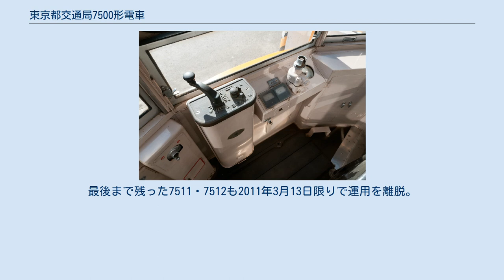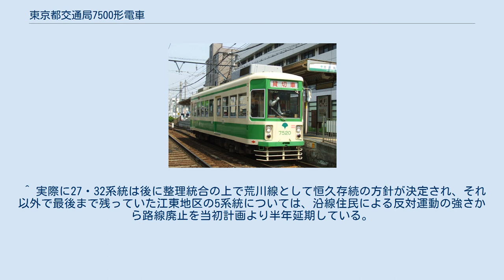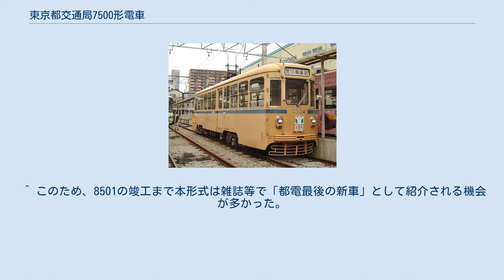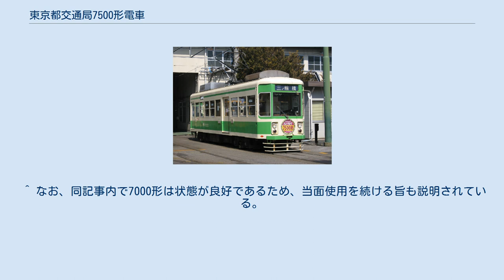東京都交通局7500形電車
東京都交通局7500形電車（とうきょうとこうつうきょく7500がたでんしゃ）は、1962年（昭和37年）に登場した東京都交通局の路面電車（都電）車両。
 ここでは、花電車の東京都交通局花100形電車についても記述する。
 1956年度から1957年度にかけて合計131両が製造された8000形の後、1959年に事業収支が赤字に転落、交通局と首都整備局の間で路線廃止に関する議論が続いていたこともあり、都電では新造車の投入が途絶えていた。
 しかし、8000形は耐用年数を10 - 12年程度として構造を徹底的に簡素化・軽量化して設計されたためすぐに老朽化が始まり、その乗り心地についても簡略化した構造の台車が原因で発生するビビリ振動の大きさ故に不評であった。
また、一部の路線では廃止の延期や存続の可能性もあったため、このまま同形式を増備することもできなかった。
そこで、1962年度に都電として5年ぶりの新車投入が決定され、8000形とは異なる設計コンセプトに従い、以下の20両が製造された。
 なお、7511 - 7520は都電としては最初で最後の新潟鐵工所への発注車である。
 形式称号としては既に8000形が存在したが、数字が逆戻りする形となった。
これは本形式が性能は7000形に、スタイルは8000形に準ずることから間をとって7500形と命名されたとされる。
 これらは1962年12月までに竣工し、20両全車が渋谷駅前をターミナルとする6・9・10系統を担当する青山営業所（青山車庫）へ集中配置された。
 翌1963年には都電唯一の狭軌線区であった杉並線の廃止が実施されて経年の浅い同線所属車の改軌・転属が実施され、さらに1967年以降は都の財政再建計画により路線網そのものの廃止が本格化したため、都電の車両新造は本形式20両のあと、1990年の8500形8501まで実に28年に渡って途絶えることとなった。
 8000形と、その前世代にあたる7000形を折衷した構造の全金属製車体を備える。
 基本構造はバスの車体を参考に行き過ぎた工作の簡易化が目立った8000形や2500形ではなく、7000形や2000形に近いオーソドックスな構成とされ、車体の最大寸法は長さ12,520mm、高さ3,550mm、幅2,203.2mmで全長は8000形と同一であるが全幅は6000形以来の都電一般車の標準値(2,210mm)より若干狭い。
 側面の窓配置はD(1)4(1)D4（D：客用扉、(1)：戸袋窓、数字：窓数）の左右非対称配置で7000形より8000形に近いレイアウトである。
ただし、車体中央付近の客用扉の戸袋窓と反対側に隣接する車掌台の窓幅が他のほとんどの側窓と同じ860mm幅となり、また最後尾の客用窓幅が900mmであるため、車掌台の窓幅を狭くして他の側窓幅を統一した8000形とは異なった印象を与える。
 側窓は横引きサッシを備える車掌台と、上下ともHゴム支持の固定窓とした戸袋窓を除く全てが、上段をHゴム支持の固定窓（バス窓）とし、下段を保護棒1本付きで上昇式のアルミサッシとしている。
客用扉は運転台に隣接する車端部のものが825mm幅、車体中央のものが920mm幅の片引戸で、ここでも車端部に細長い戸袋窓を置いて連接扉としていた7000形の凝った構成ではなく8000形の簡潔な構成が踏襲されている。
 また、妻面も8000形に準じた大型の方向幕を中央の幕板部に取り付け、中央を900mm幅の上段固定・下段上昇式窓、両端をそれぞれ380mm幅の固定窓とした3枚窓構成とされている。
ただし、自動車用のシールドビームを用いた前照灯、および同じく自動車用部品を流用した尾灯を組み合わせた灯具を左右の腰板部に振り分けて装着した2灯構成とし、空いた腰板中央部に上方から系統板の抜き差しを可能とした行灯式の系統表示板を設置することで、7000形とも8000形とも異なる新しいデザインとしている。
 定員は96名、座席定員は26名で、8000形2次車に準じた値とされている。
座席は全てロングシートである。
 天井には蛍光灯の他、扇風機が等間隔に4基設置されているが、暖房装置は設置されていない。
 車体塗色は新造時点での都電標準色に近いカナリアイエローに窓下赤帯であるが、基本色の黄色味が強くなっている。
 端子電圧600V時1時間定格出力60kWの日本車輌製造NE-60Aを各台車...